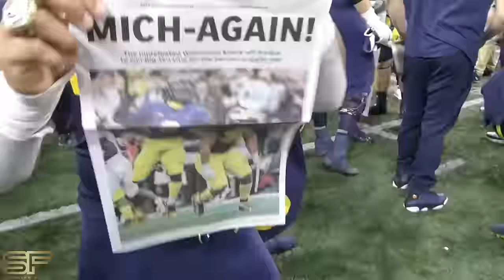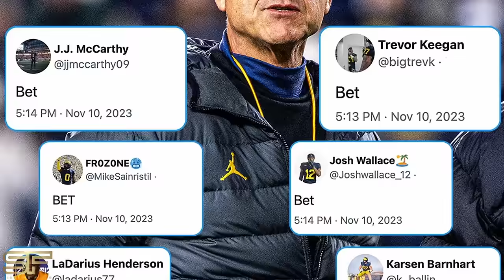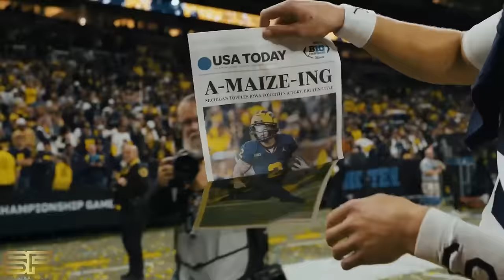The Most Controversial Championship Season Ever? Michigan Football 2023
Suspensions. College Football Playoff failures. Nearly firing their coach. Michigan has gone through it all: watch how they overcame the odds in becoming UNDEFEATED national champions in this recap of not only their championship season but also their story fro

This is how Jim Harbaugh, JJ McCarthy, Blake Corum, and the rest of the Michigan Wolverines overcame adversity to win the National Championship.

Become a Sideline Films member today!

Chapters:
0:00 - Early Controversy
1:15 - A Hot Start
2:03 - Down Years
3:00 - A Program Revived
3:59 - Doubters
4:37 - Rose Bowl Semifinal Pt 1
5:51 - A Suspension
7:26 - Bet
9:06 - Owned By Ohio State
10:25 - Owning Ohio State
11:30 - The Game 2023
13:17 - For Zak Zinter
15:44 - Best In The Nation
16:42 - Past Playoff Failures
18:10 - Rose Bowl Semifinal Pt 2
20:14 - National Championship

Clips courtesy of @espn, @espncfb, @umichathletics, @TheValentiShowwithRico, @On3, @ThePatMcAfeeShow, and others.

15D17H Michigan's Villainous, Victorious Championship Football Journey